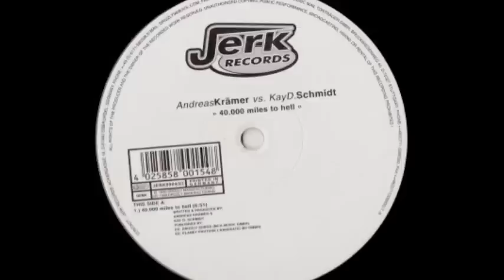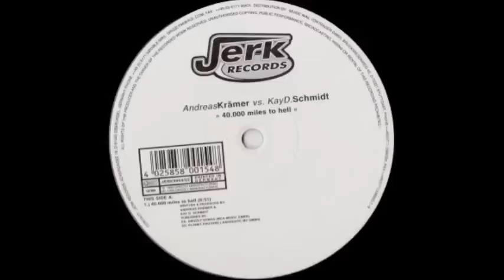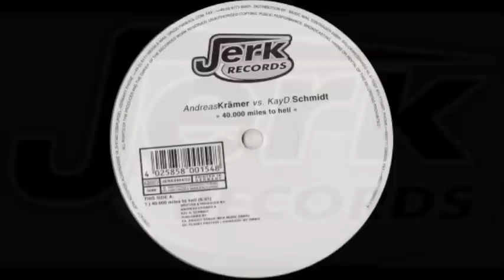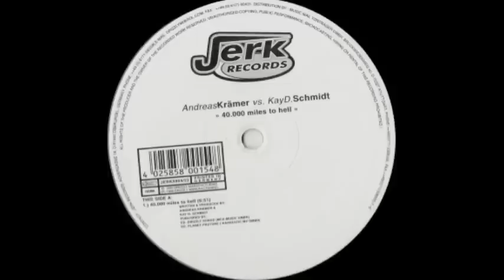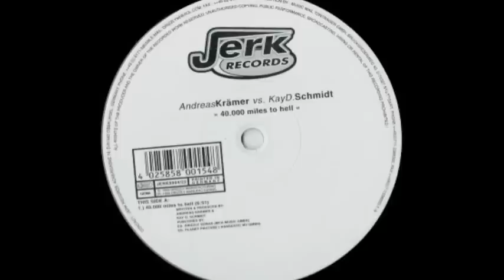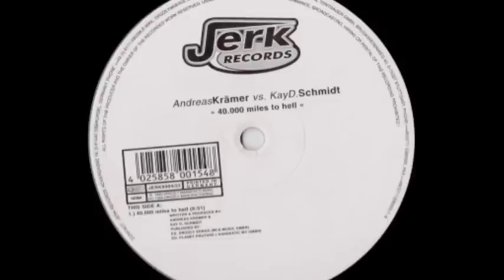Andreas Krämer vs. Kay D. Schmidt - 40.000 Miles To Hell (Techno 1999)